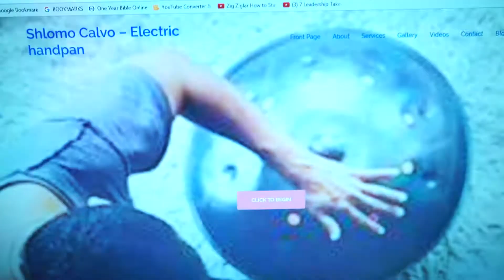Blue Handpan VLOG #5 of Handpan Music at Isthmus Handpan Gathering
In this Edition we meet-up with Mark D'Ambrosio, Shlomo Calvo, Maxwell Edison, and Jenny Robinson and crew for the first Isthmus Instruments Handpan Gathering in Madision, Wisconsin.

Handpan music is gaining in popularity and the history of the instrument is quite intriguing.

In the 1970s the Trinidad steel drum came on the scene strong throughout Europe. Felix Rohner had been playing steel pans before eventually starting his own company PANart 20 years later. He was inspired to create a convex version of the steel drum that could be played by the hands. Sabrina Scharer, who joined Felix as a long-term business partner, eventually signed on to PANart. The handpan was conceived after a Swiss jazz and steel pan musician, Reto Weber, entered PANart’s shop. Reto had previously traveled to India and was in search of a way to play the steel drum with his hands. In India Reto played the ghatam (clay drum) and asked, “Can you make a ghatam with notes?” The inspiration for the Hang and what was later to be called the Handpan was conceived and eventually become the global instrument of the New Millennium.